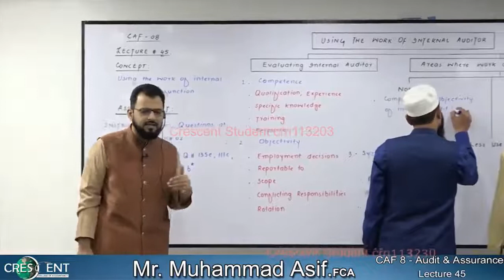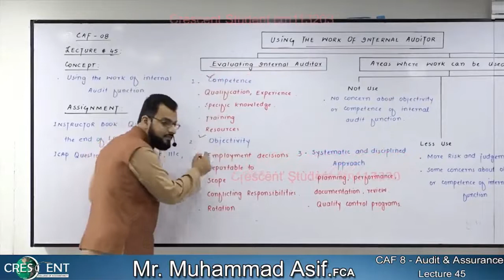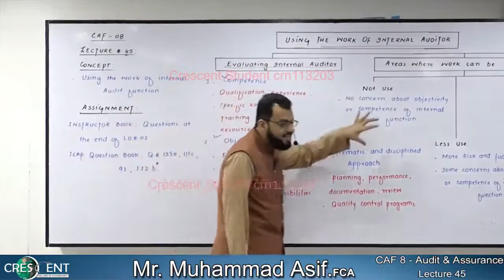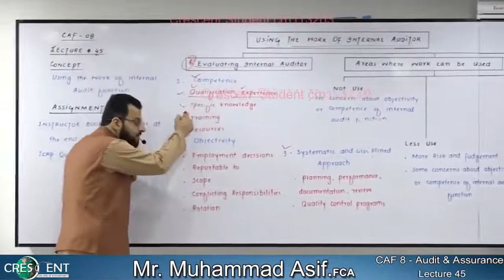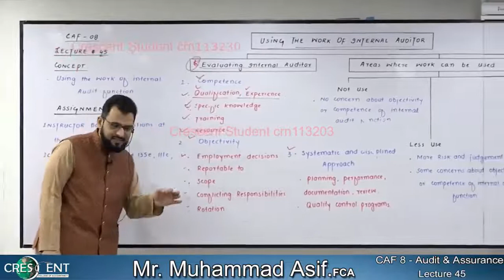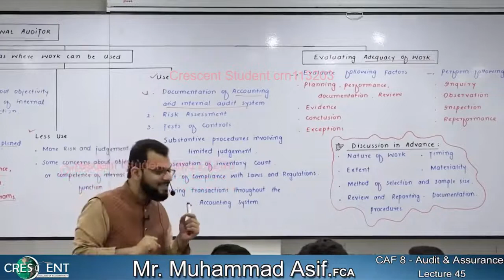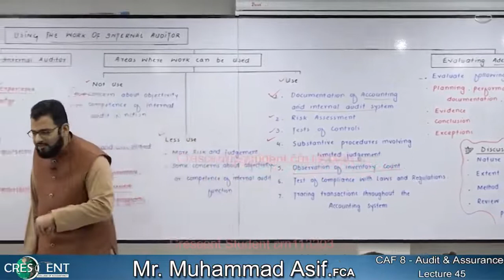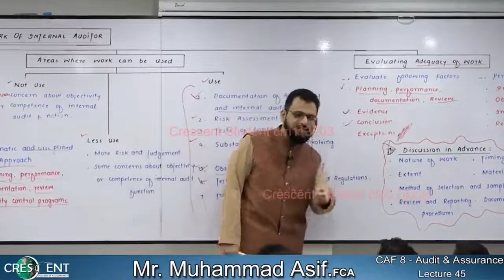CAF 8 ~ Sir Asif ~ Lecture-45